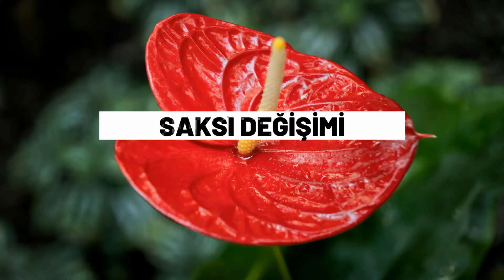Flamingo Çiçeği Saksı Değişimi Nasıl Olmalı?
Flamingo Çiçeği saksı değişimi için en uygun zamanı sizinle paylaşıyoruz.